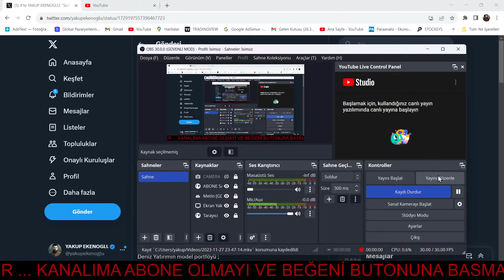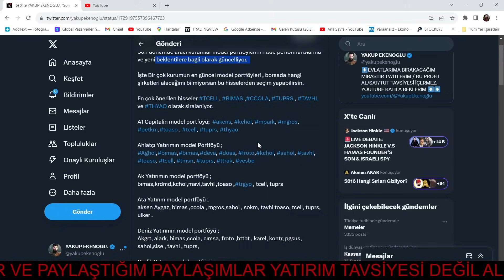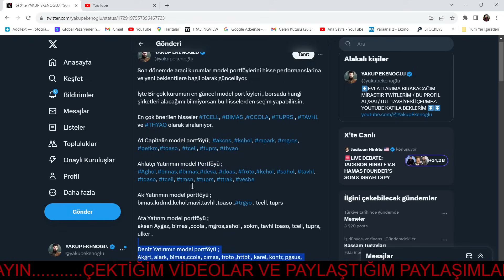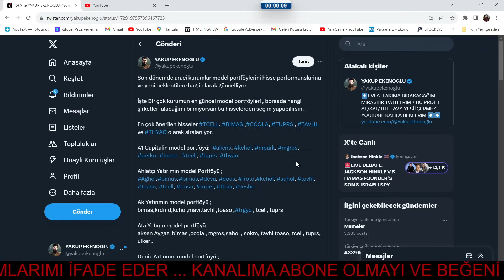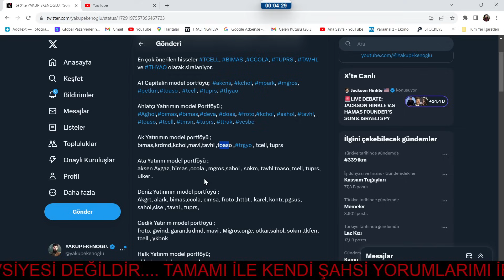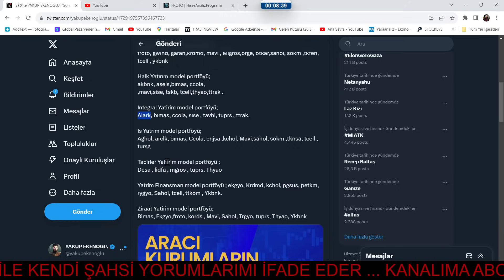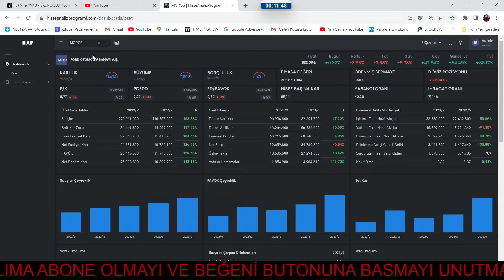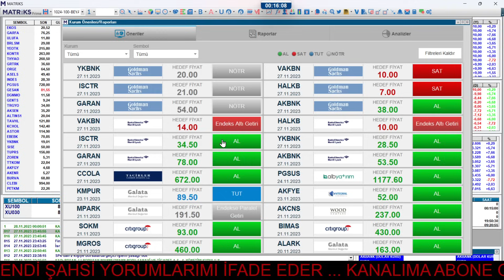BORSADA MİLYONER OLMAK İSTİYORSAN BU HİSSELERİ TAKİBE AL